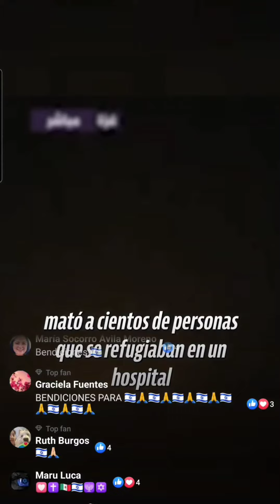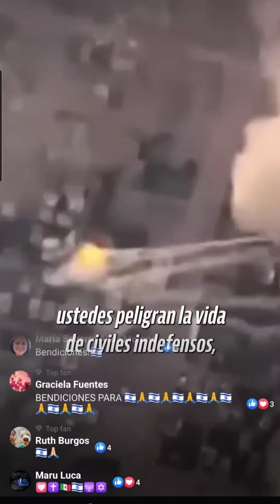Pray for this Brave Palestian Man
Pray for this brave man. He speaks about the true nature for this war. sonofhamas He is a palestinian with no fear to speak how evil Hamas is. His father was a founder member.